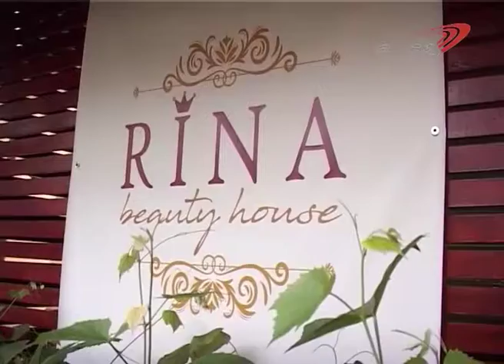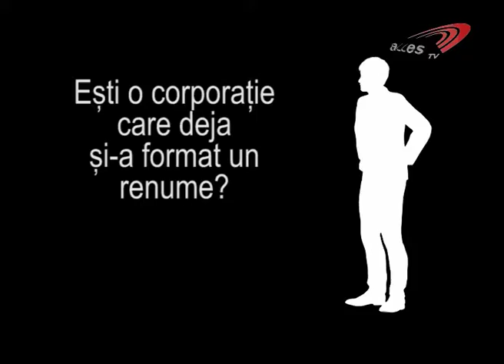PUNCTUL PE I 8 .10.2018